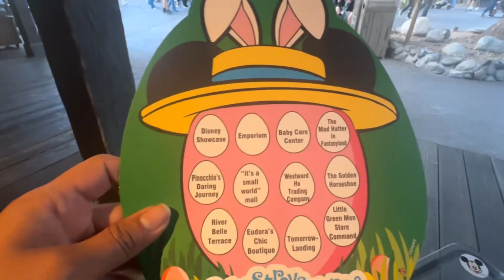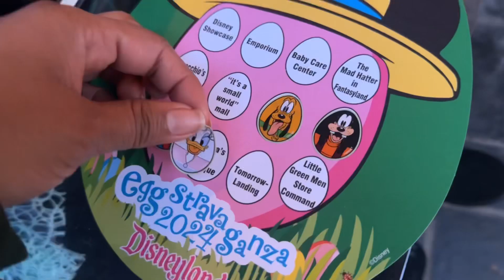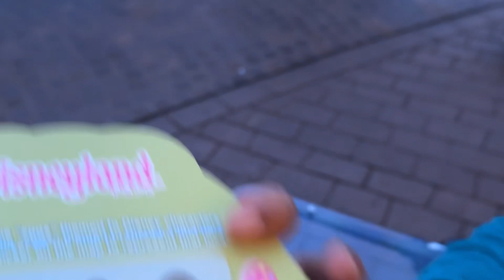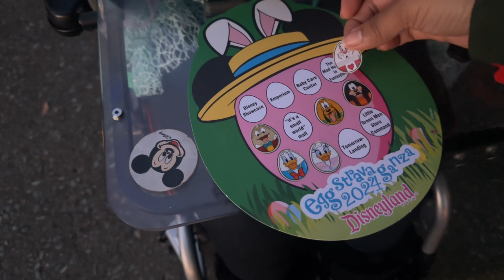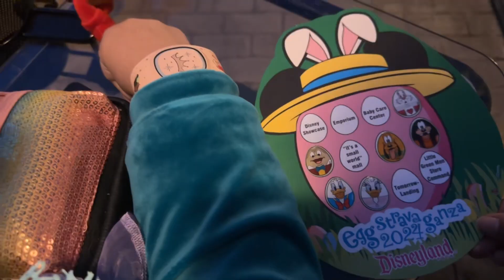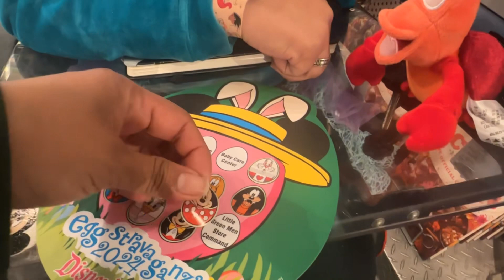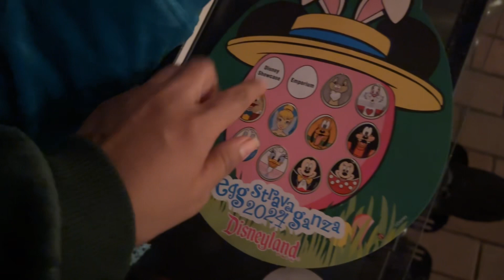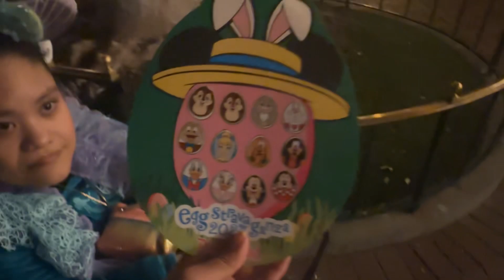Disneyland 2024 Eggstravaganza Vlog!